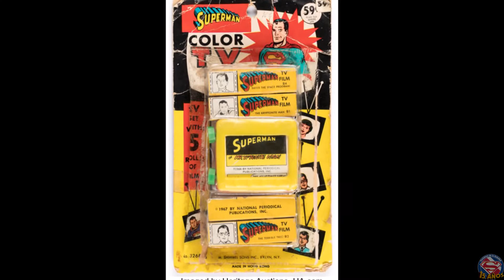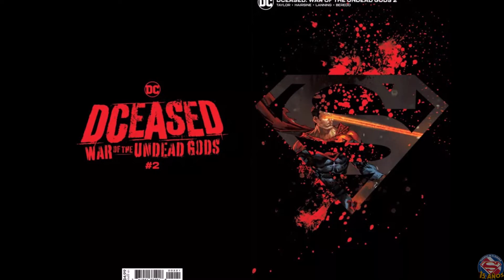Lo + Super de la Semana – Del 24 de Junio de 2022 al 30 de Junio de 2022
Resumen semanal correspondiente a la semana del 24 de Junio de 2022 al 30 de Junio de 2022